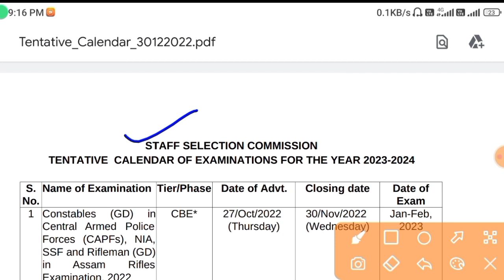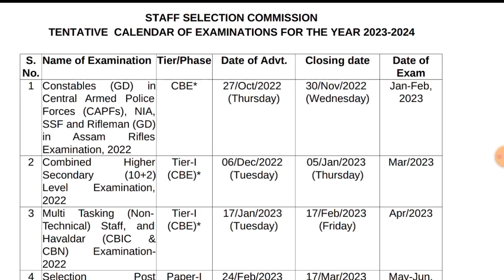SSC CHSL Exam Date And Admit Card 2023 | SSC CHSL Exam date kya hai